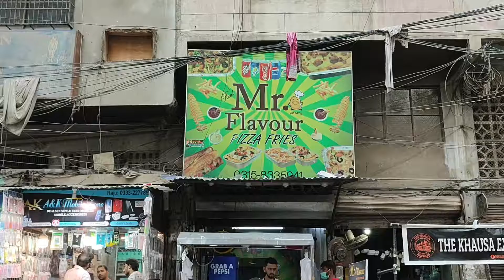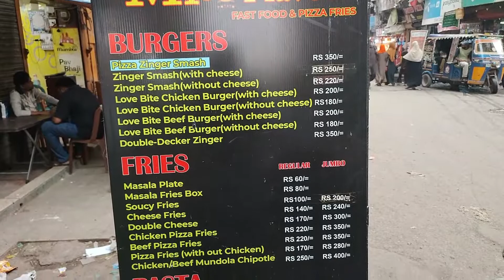Amazing Roadside PIZZA FRIES Pakistan | Street Food of Karachi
Amazing Pizza Fries for Fries Lovers! Roadside Pizza Fries is very popular food street item now a days in Karachi Pakistan, you can taste the pizza and fries flavor at once! This shop name  Mr.Flavour Pizza Fries which is located in Kharadar food street of Karachi in the center of city is one of the most famous shop for their Pizza Fries in the whole city. They have variety of French Fries but their Pizza Fries is best in taste because they use all the fresh ingredients to make their Pizza Fries in front of you.

Address: Paria St, near Star Medical, Kharadar Karachi, 74550, Pakistan.

Hope you like a video if you like please make sure to subscribe and give a big thumbs don't forget to press the bell icon so you don't miss recent uploads this would be highly appreciated...